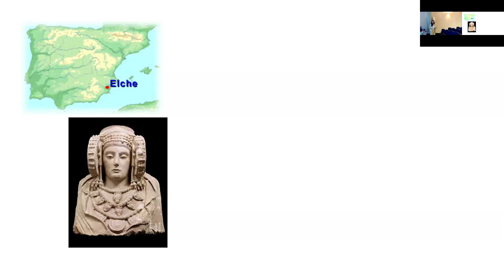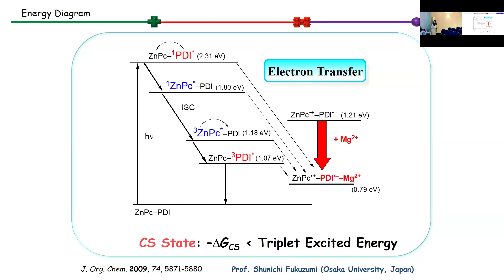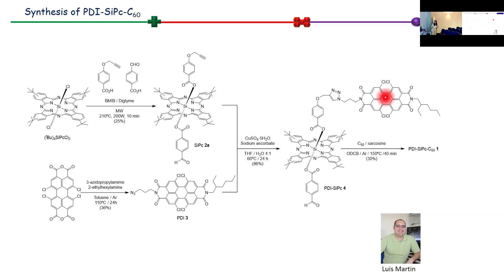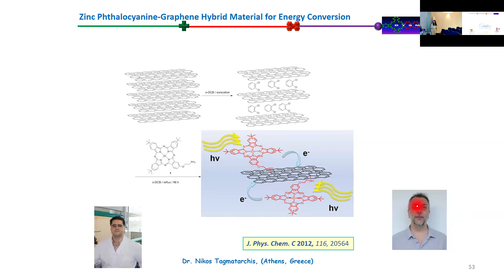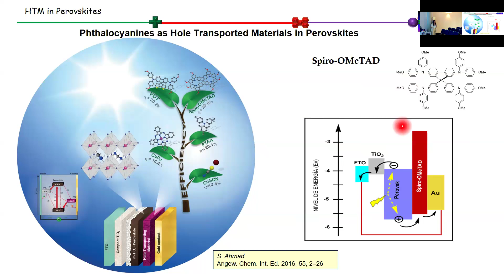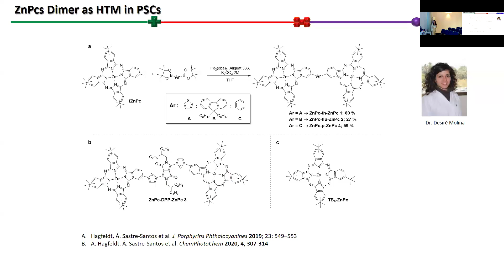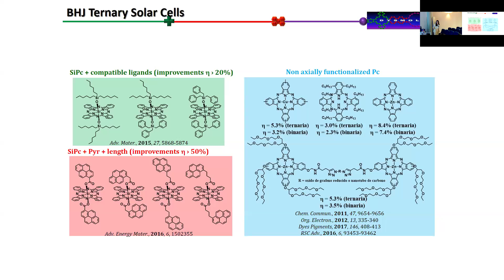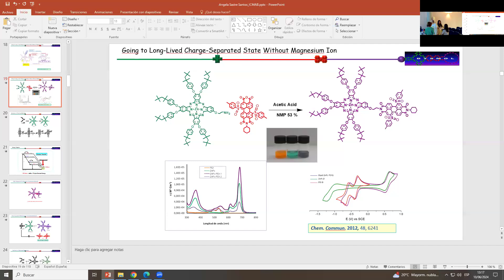Phthalocyanines as artificial photosynthetic analogues and as active components in solar cells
Seminar by Ángela Sastre, Universidad Miguel Hernández de Elche/Instituto de Bioingeniería, Spain